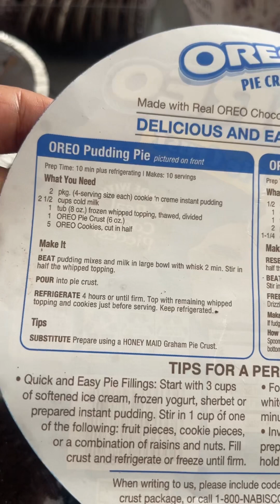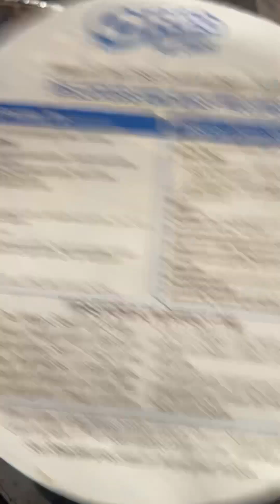Oreo pudding & pie the making-they did it